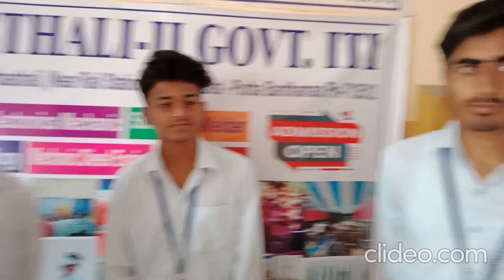MDE Project in PURBASTHALI II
অসংগঠিত বর্জ্য ব্যবস্থাপনা আমাদের দেশের একটি গুরুত্বপূর্ণ সমস্যা। আর সেই সমস্যাকে সমাধান করার লক্ষ্যে আমাদের পূর্বস্থলী টু গভমেন্ট আইটিআই কলেজের Mechanic Diesel  Engine বিভাগের ছাত্রদের বানানো বিশেষ প্রজেক্ট স্মার্ট ডাস্টবিন।
RUKUSHPUR, P.O- MAJIDA, P.S- PURBASTHALI, DIST- PURBA BARDHAMAN,WEST BENGAL, Purbasthali, India, West Bengal
For admission:
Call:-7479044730